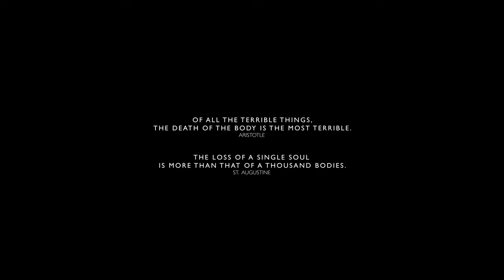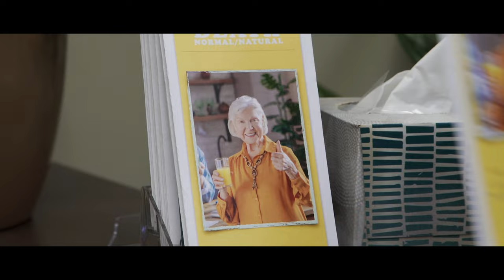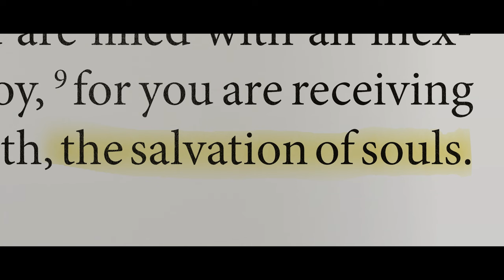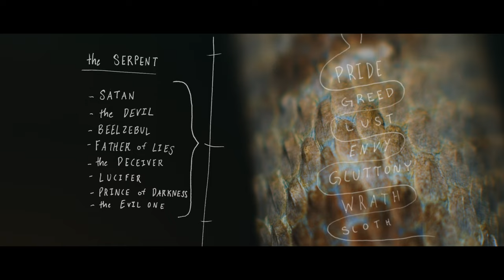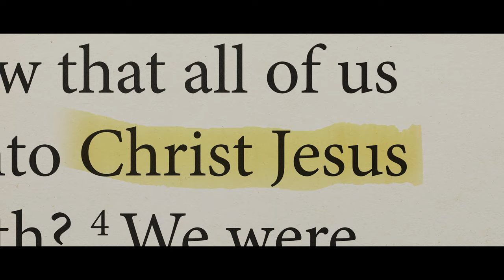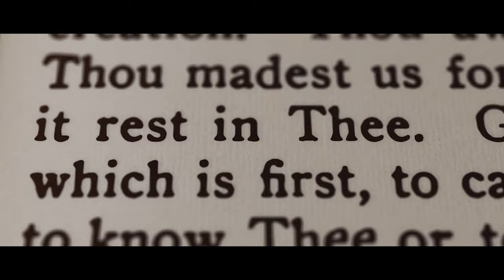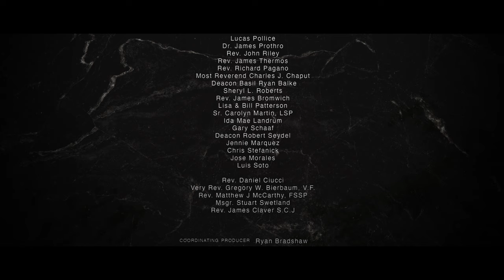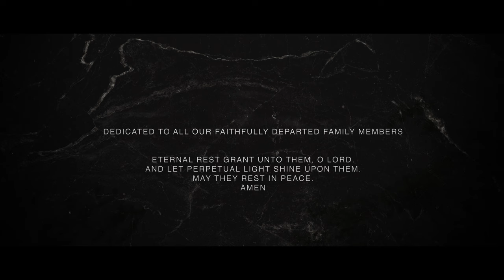The Story of Death | Eternal Rest | Episode 1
In this first episode of Eternal Rest, we discuss the story of death and God’s response to it: defeating death by dying and rising from the dead. Where did death come from? What does death mean for the human person? Is it simply just part of life, or is it something else? Find out in this episode.